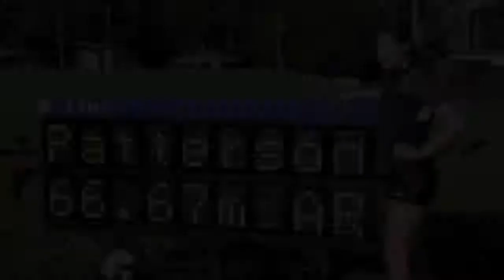Kara Patterson American Record 66.67m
Kara Patterson's 6th throw and final throw at USA nationals 2010 in Des Moines Iowa. What a great series 59.62, 60.92, 62.61, 61.42, 62.80, 66.67 AR (218'9")